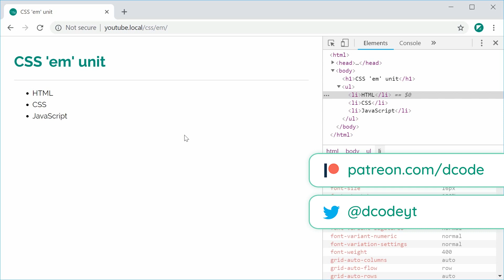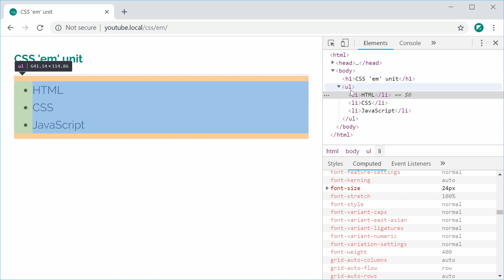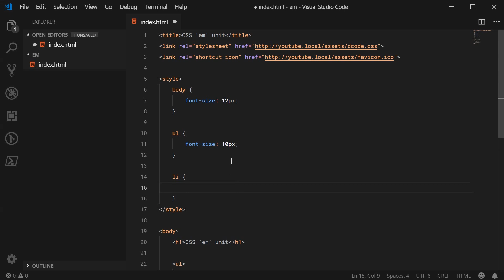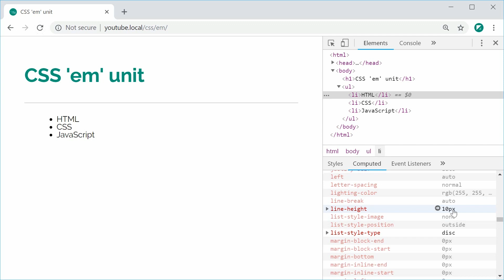The "em" unit in CSS - relative font sizes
In this video we dive into the world of CSS relative units and we're going to talk about the "em" unit in this one - which essentially means a certain number relative to the current font size.